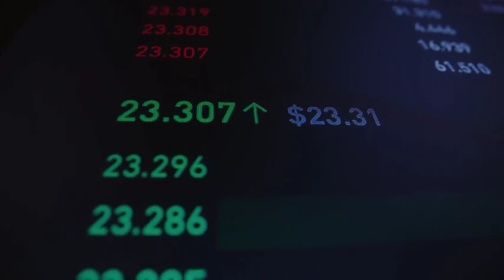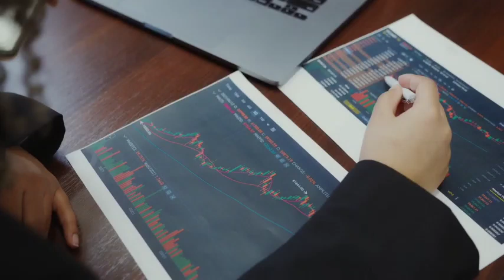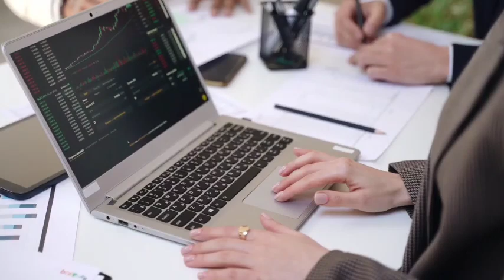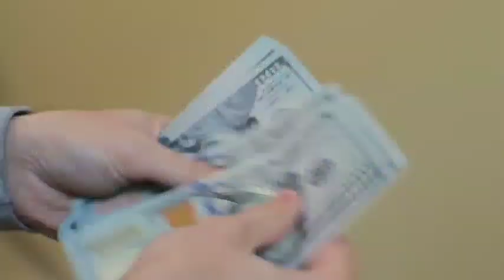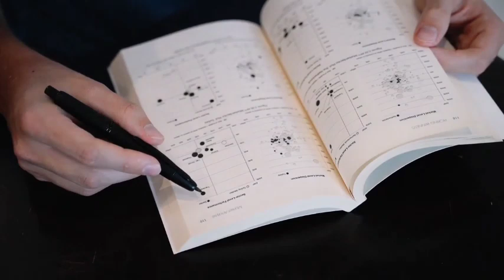3 Best Sectors in Pakistan stock market right now | KSE 100 tomorrow market strategy